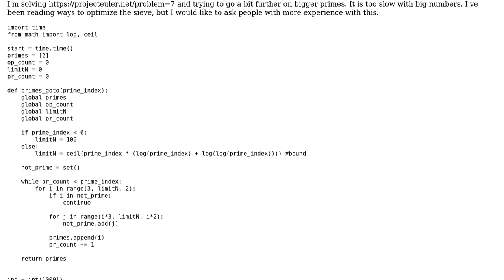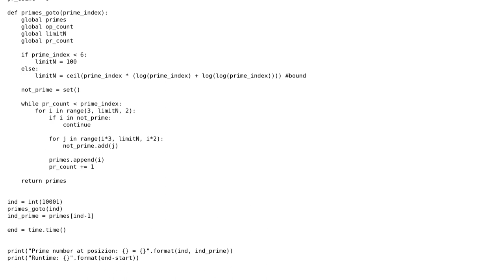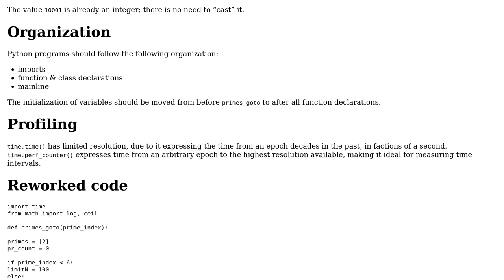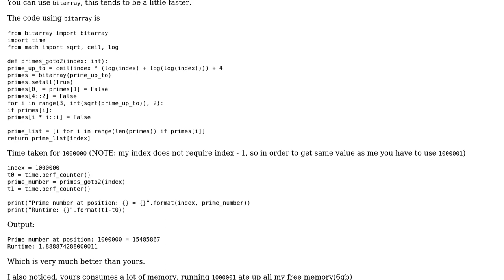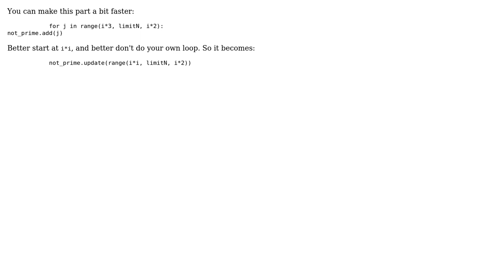Code Review: Optimize Sieve of Eratosthenes for big numbers in Python (3 Solutions!!)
Code Review: Optimize Sieve of Eratosthenes for big numbers in Python

With thanks & praise to God, and with thanks to the many people who have made this project possible! | Content (except music & images) licensed under CC BY-SA | Music | Images & others | With thanks to user theProgrammer user superb rain user Al Mastro user AJNeufeld and the Stack Exchange Network Trademarks are property of their respective owners. You are responsible for your own actions.